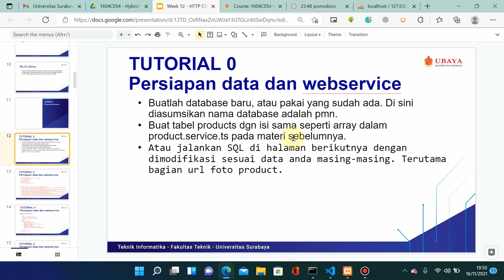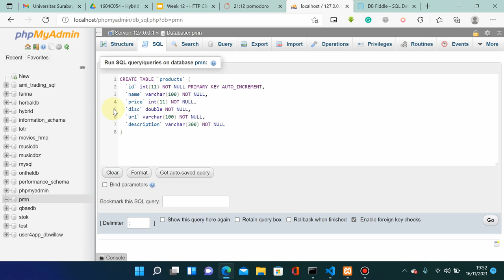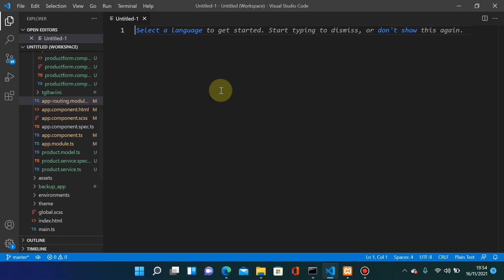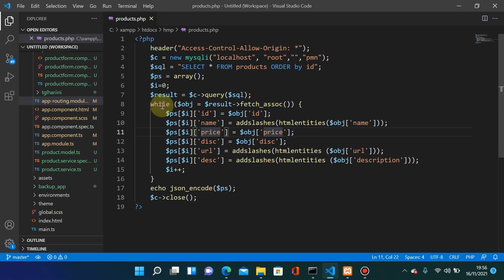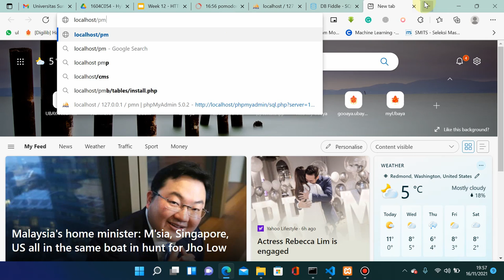HMP Week 12 - Prepare Web Service (2 of 6)